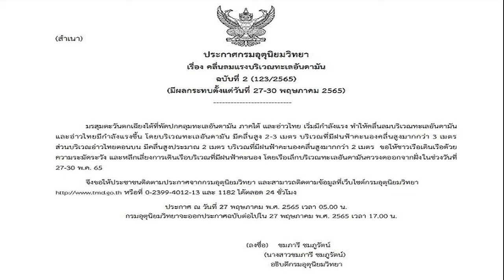กรมอุตุฯ ประกาศฉบับที่ 2 เตือนมรสุม ฝนฟ้าคะนอง ทะเลมีคลื่นสูง2เมตร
กรมอุตุฯ ประกาศฉบับที่ 2 เตือนมรสุม คลื่นลมแรงบริเวณทะเลอันดามัน ทะเลมีคลื่นสูงกว่า 2 เมตร ขอให้เรือเล็กควรงดออกจากฝั่ง 27-30 พ.ค.นี้
วันที่ 27 พ.ค.2565 กรมอุตุนิยมวิทยา ประกาศ “คลื่นลมแรงบริเวณทะเลอันดามัน (มีผลกระทบตั้งแต่วันที่ 27-30 พฤษภาคม 2565)” ฉบับที่ 2 ระบุว่า มรสุมตะวันตกเฉียงใต้ที่พัดปกคลุมทะเลอันดามัน ภาคใต้ และอ่าวไทย เริ่มมีกำลังแรง ทำให้คลื่นลมบริเวณทะเลอันดามันและอ่าวไทยมีกำลังแรงขึ้น โดยบริเวณทะเลอันดามัน มีคลื่นสูง 2-3 เมตร บริเวณที่มีฝนฟ้าคะนองคลื่นสูงมากกว่า 3 เมตร
ส่วนบริเวณอ่าวไทยตอนบน มีคลื่นสูงประมาณ 2 เมตร บริเวณที่มีฝนฟ้าคะนองคลื่นสูงมากกว่า 2 เมตร ขอให้ชาวเรือเดินเรือด้วยความระมัดระวัง และหลีกเลี่ยงการเดินเรือบริเวณที่มีฝนฟ้าคะนอง โดยเรือเล็กบริเวณทะเลอันดามันควรงดออกจากฝั่งในช่วงวันที่ 27-30 พ.ค. 65
จึงขอให้ประชาชนติดตามประกาศจากกรมอุตุนิยมวิทยา และสามารถติดตามข้อมูลที่เว็บไซต์กรมอุตุนิยมวิทยา หรือที่ 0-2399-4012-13 และ 1182 ได้ตลอด 24 ชั่วโมง ทั้งนี้ กรมอุตุนิยมวิทยาจะออกประกาศฉบับต่อไปใน 27 พฤษภาคม พ.ศ. 2565 เวลา 17.00 น.
กรมอุตุฯ ประกาศฉบับที่ 2 เตือนมรสุม คลื่นลมแรงบริเวณทะเลอันดามัน ทะเลมีคลื่นสูงกว่า 2 เมตร